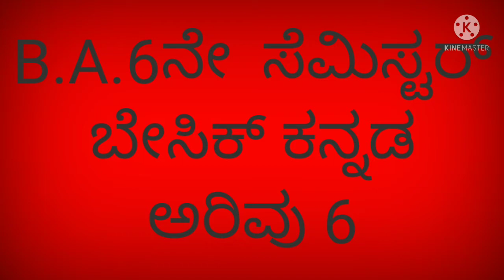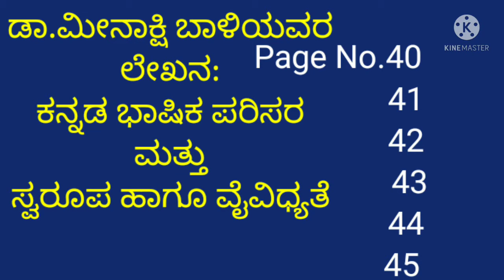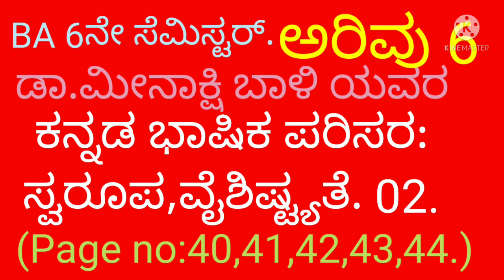KANNADA BHASHIKA PARISARA MATTU SWAROOPA,VAISHISHTAHE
ಡಾ.ಮೀನಾಕ್ಷಿ ಬಾಳಿಯವರ
ಕನ್ನಡ ಭಾಷಿಕ ಪರಿಸರ ಮತ್ತು ಸ್ವರೂಪ,ವೈಶಿಷ್ಟ್ಯತೆ